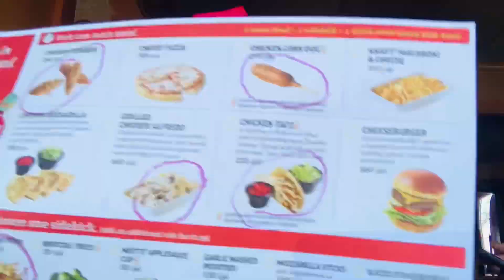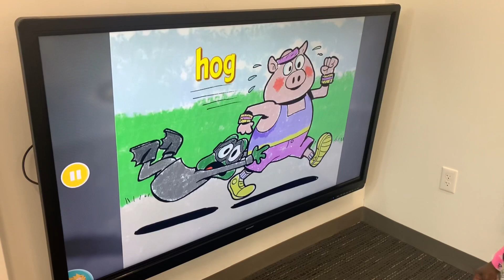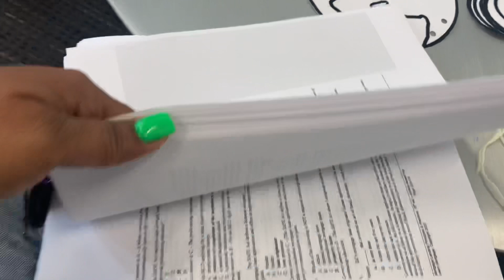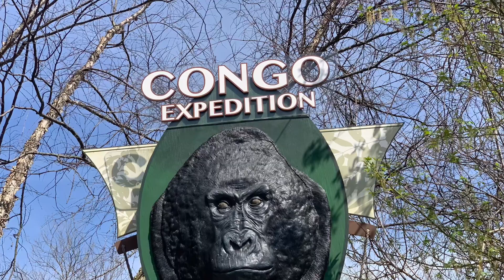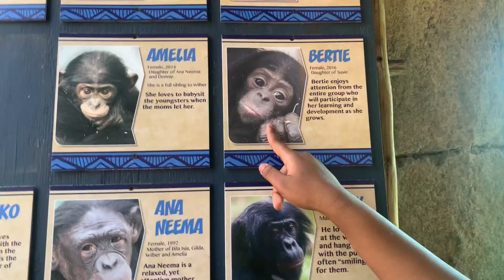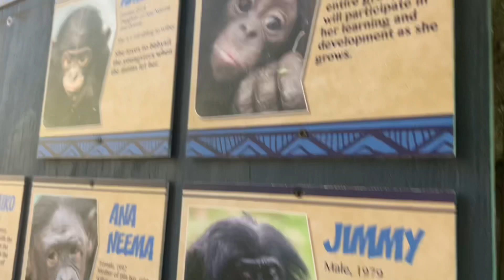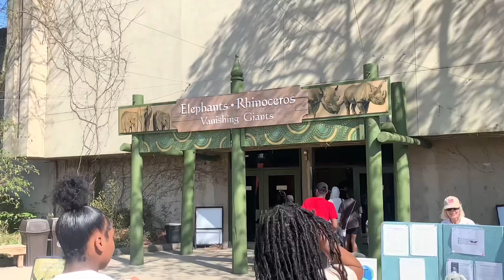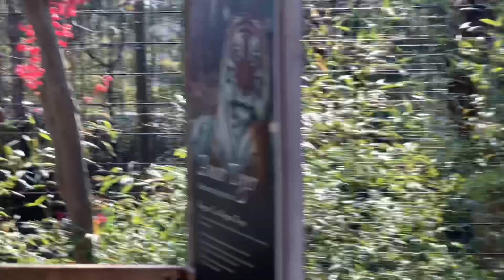Zoo animals Lions tigers bears.. O MY!